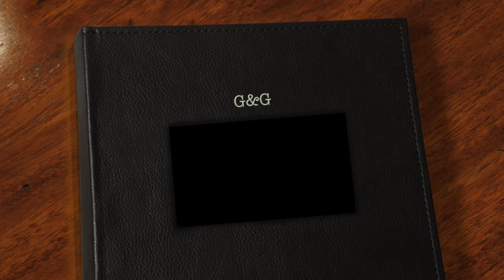G&G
This video is about G&G